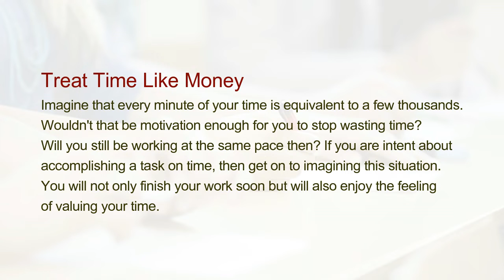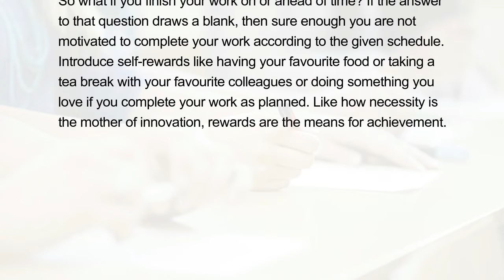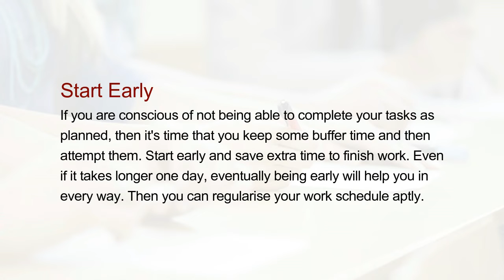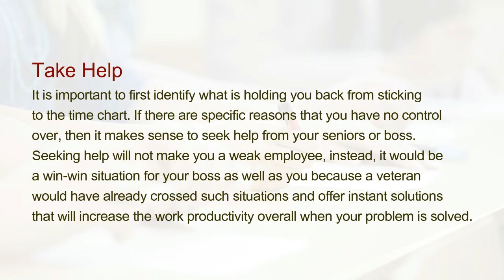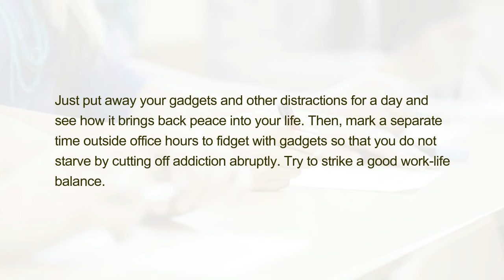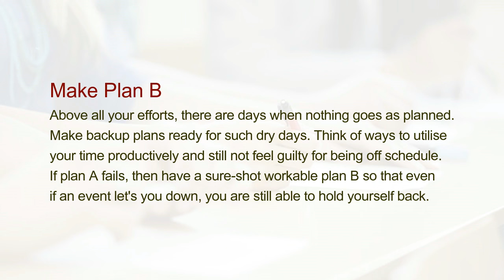How To Stick To Time Goals At Work? - Time Management At Work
Time management at the workplace is an important element as it marks your career growth. The way you efficiently make use of your time speaks volumes about your personality both inside and outside office. Here are ways to stick to time goals and effectively make use of your time in hand.